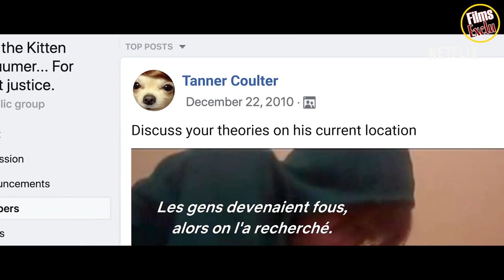🔴 DON’T F**K WITH CATS : UN TUEUR TROP VIRAL Bande Annonce VF (2019) NETFLIX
Découvrez la bande annonce DON’T F**K WITH CATS : UN TUEUR TROP VIRAL
Résumé :  Quand la vidéo d’un mystérieux inconnu en train de trucider des chatons fait le tour du Web, des internautes du monde entier passent à l’action pour trouver le coupable. Exalté par l’attention qu’il reçoit, le tortionnaire continue à poster des vidéos encore plus dérangeantes et va même jusqu’à commettre un meurtre. DON’T F**K WITH CATS : UN TUEUR TROP VIRAL est une série documentaire des producteurs de The Imposter et Silk Road. Elle sortira en exclusivité sur Netflix le 18 décembre.

Suivez nous !